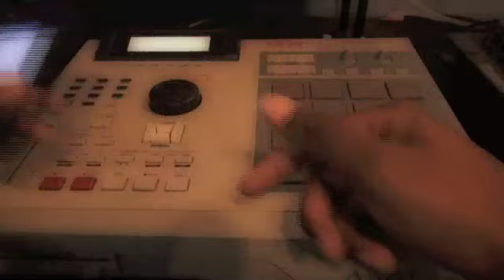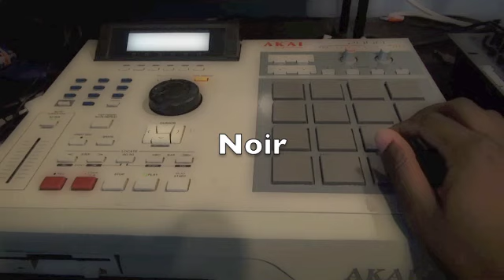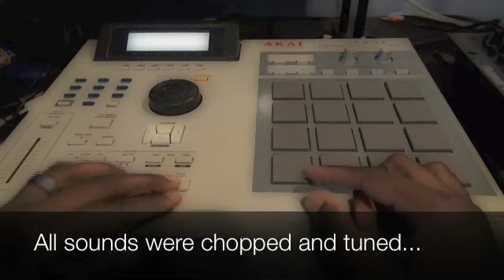Beat Making | Using iPhone Sounds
Anything can be used to make beats, just using your imagination!

I decide to test myself with using only sounds from the iphone and a familiar breakbeat.